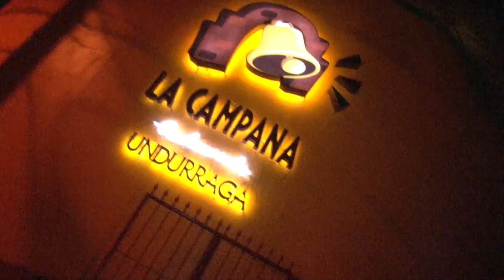RED DE BARES TN8